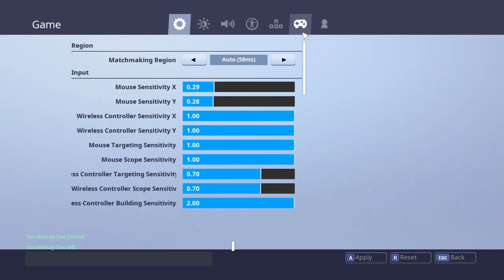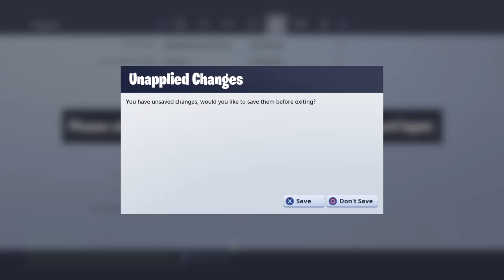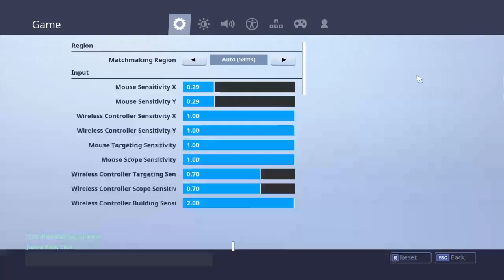Me and jay doing pop up cup